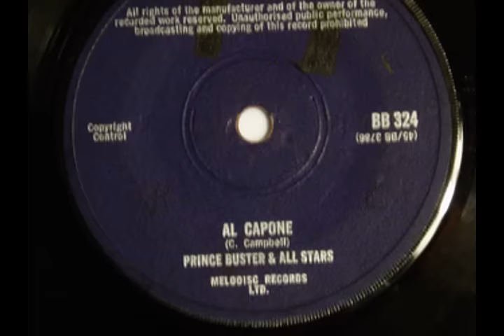Prince Buster.. Al Capone . BlueBeat / Ska..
Prince Buster - Al Capone ..